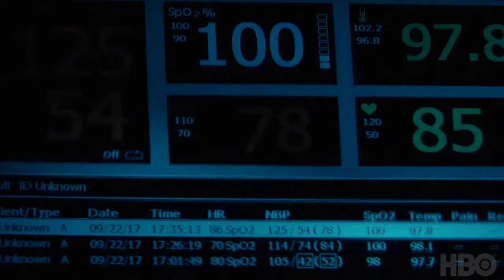Exclusive Interview w/ Tennis Champion Serena Williams | Being Serena | HBO